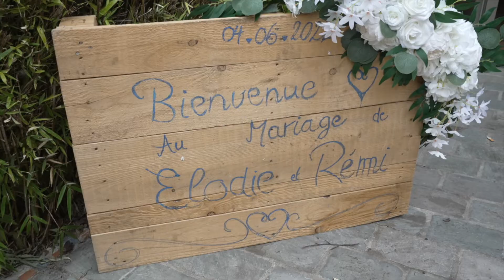TEASER du mariage d'ELODIE ET REMI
Film en version courte